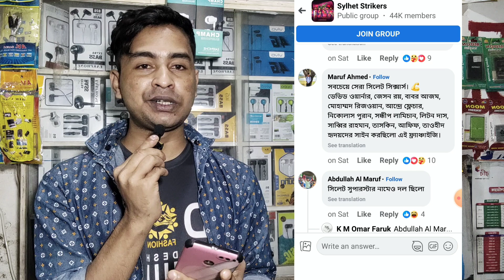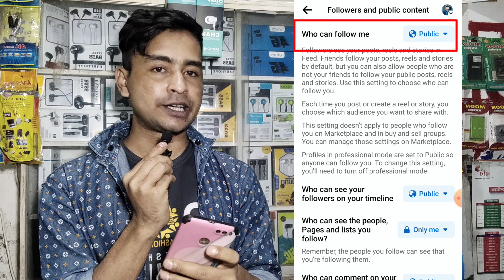ফেসবুকে কমেন্টের পাশে ফলো বাটন | Facebook Comment Follow Button